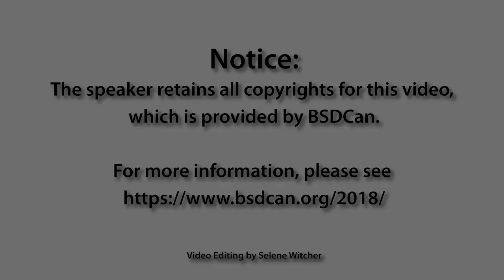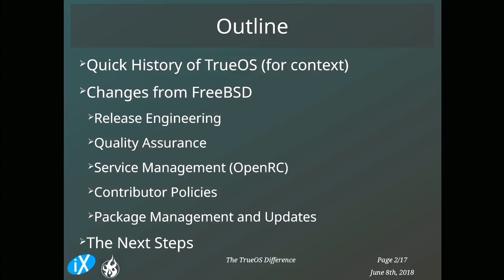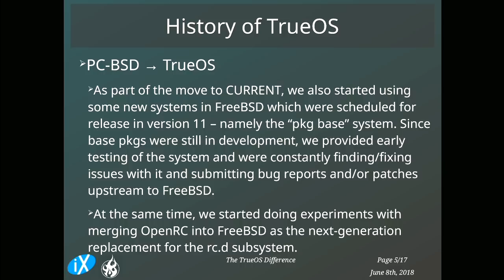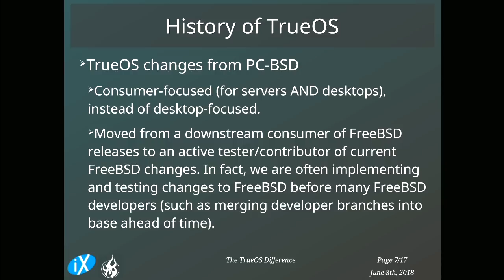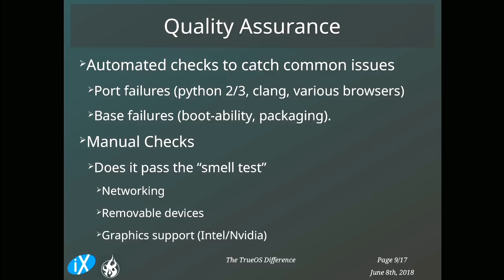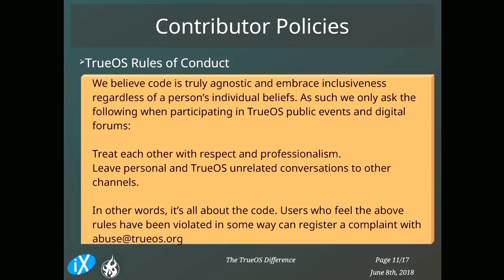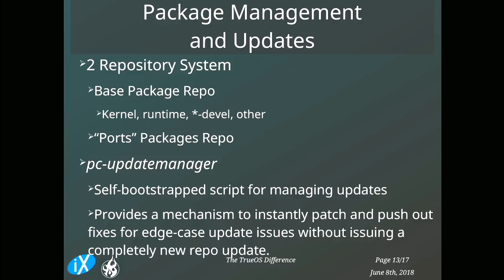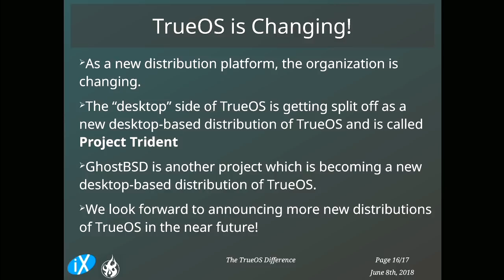Ken Moore: The TrueOS Difference -- BSDCan 2018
Since the TrueOS project was started in the middle of 2016 as a re-focus of the PC-BSD project, we have been seeing massive growth in our user base and the number of active contributors to the project. This session will go over the differences that TrueOS brings to the table compared to PC-BSD/FreeBSD, the reasoning behind those decisions, and how those changes are currently implemented within TrueOS.

The TrueOS project was started in July of 2016 as a re-focus of the PC-BSD project. This change allowed us to address several key issues that we were having with using FreeBSD releases as the "core" of PC-BSD. Since then, we have seen significant growth in the use of TrueOS not only as a Linux-desktop alternative but also as the foundation for server-focused appliances. This session will be going into detail about the issues that necessitated the change, the attempted solutions to those issues, and the final changes that are seen in TrueOS today.